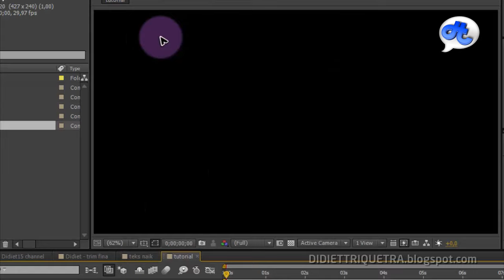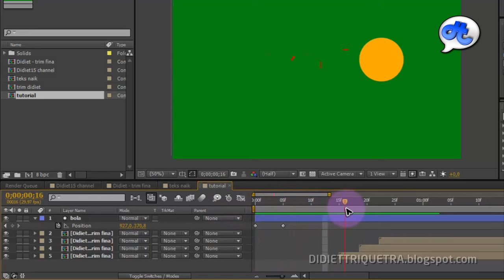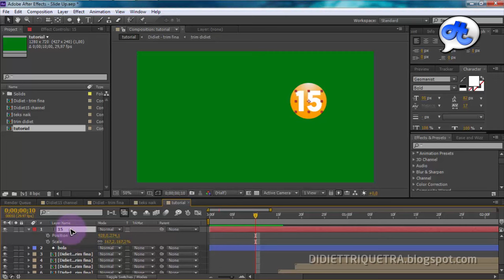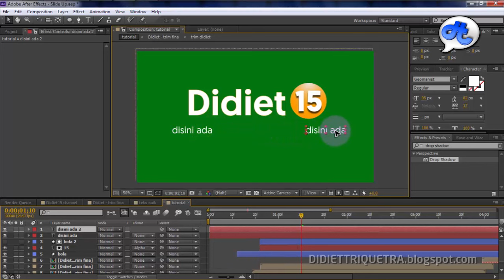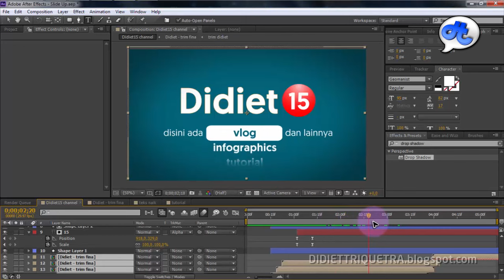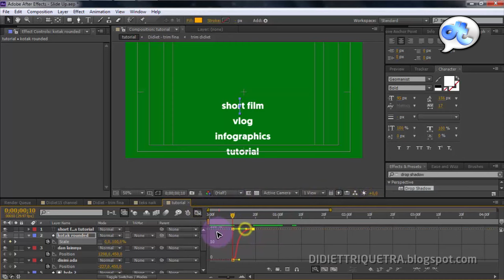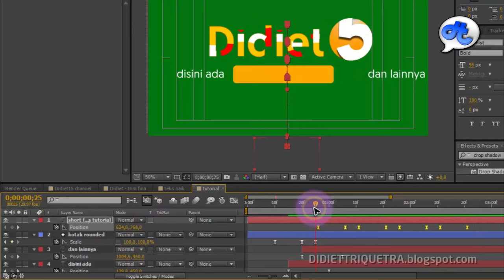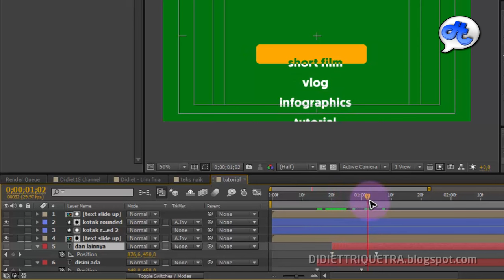Adobe After Effects | TUTORIAL #44 : SLIDE UP (Bahasa Indonesia)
Pernah lihat iklan travel agent dengan animasi seperti ini? Kita juga bisa buat dengan mudah.